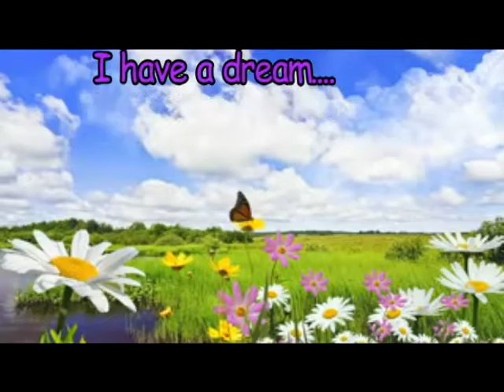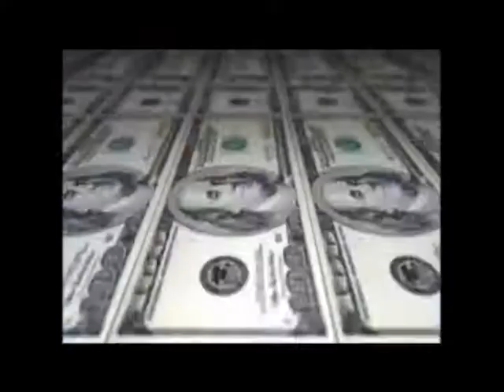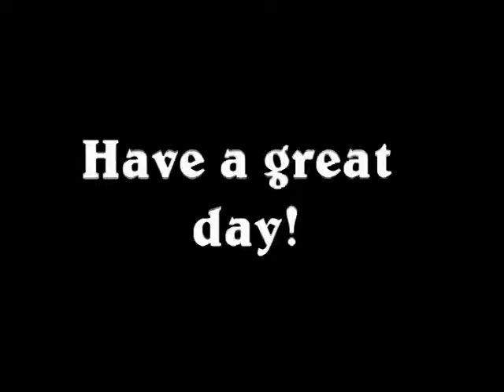Woodland Park Elementary Magnet School's Daily Broadcast for March 2, 2015